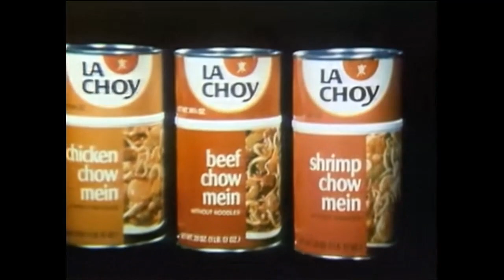La Choy 'Swing American!' Commercial (1974)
"La Choy makes Chinese food - swing American!"
La Choy Chow Mein commercial featuring a trio of shoppers and a jaunty jingle. Actors include Emily Yancy and Udana Power. Spot aired October 1974.